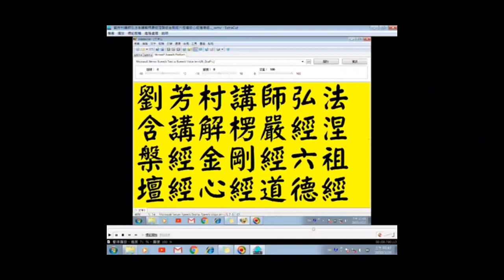劉芳村講師提到詐騙電話的情形又提到密勒日巴苦修的故事2020-10-11摘錄